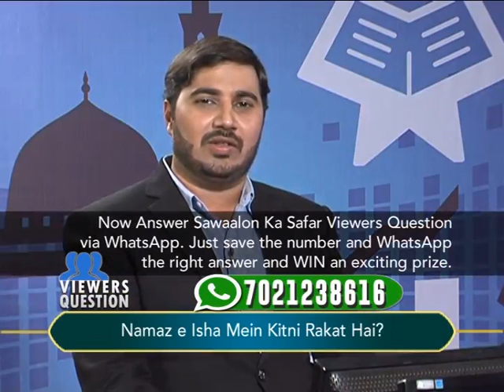Sawalon Ka Safar Episode 92 B